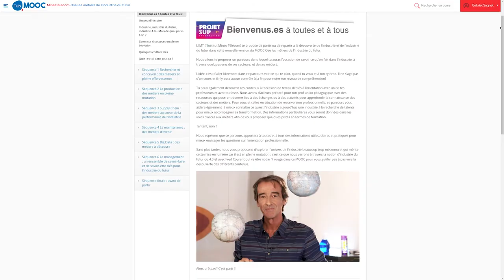Orientation #16 : Les métiers de l'Industrie du Futur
Place à l'épisode 16 de la Websérie qui nous emmènera du côté de l'industrie du futur ! 🎬 🎉

Prochain épisode bientôt 😉